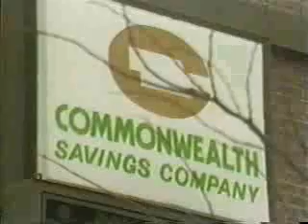Mel Mains | Hall of Fame 2003 | Nebraska Broadcasters Association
A native of Holmesville, Nebraska, Mel Mains was born 10 days before the stock market crash of 1929. He graduated from Wymore High School in 1947, then spent one year at Doane College in Crete and then one year at the University of Nebraska at Lincoln.

At the age of 19, Mel began his broadcasting career in radio with KWBE in Beatrice, in June 1949. He also worked as the farm director and newscaster at KMA radio in Shenandoah, Iowa. After he was drafted in 1951, he worked for the army Hometown News Center in Kansas City, then for KIMO radio in Independence, Missouri and then KCTY-TV and WDAF AM/TV in Kansas City. He later served as the Executive Director of the National Agricultural Hall of Fame in Bonner Springs, Kansas, in 1959, as well as a public relations position in Kansas City from 1959 to 1961.

In November, 1961, Mel was hired at KOLN/KGIN TV in Lincoln. During the next 34 years, he anchored the evening news on Ten-Eleven for thousands of Nebraska viewers across the state. Mel Mains became an institution within the Nebraska media and a household name for Nebraskans. Mel appreciated the responsibility that came with delivering daily newscasts and being such a trusted member of the community.

After his retirement from KOLN/KGIN-TV in July, 1995, Mains remained active as a news broadcasters for KWBE radio in Beatrice, the same station he had worked for at the start of his career.

Mel Mains passed away on May 26, 2003, after a struggle with cancer. Mel said, "I'd like to be remembered as a true friend that you could trust. that's the way I want to be remembered." And certainly, he is.